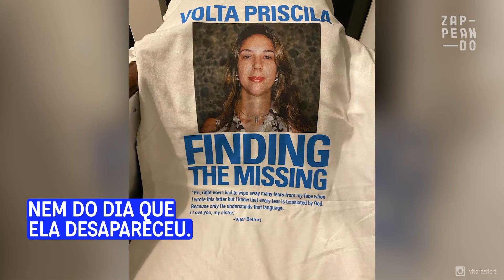Victor Belfort nunca perdeu as esperanças de encontrar a irmã desaparecida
Priscila sumiu há mais de 18 anos e virou a vida da família Belfort de cabeça para baixo. Até hoje, o lutador não superou o desaparecimento: "Não conseguimos dar um último beijo, um último abraço e dar o último adeus".